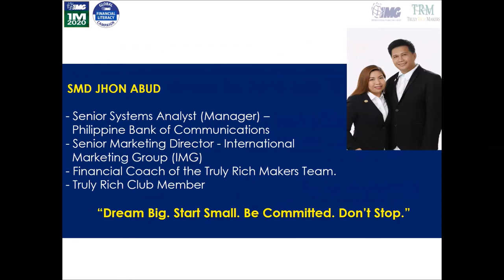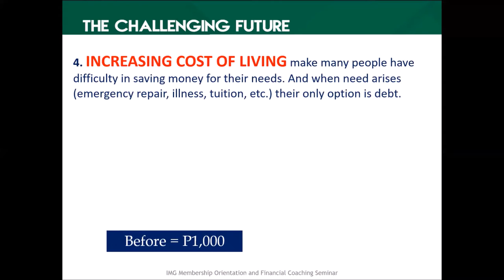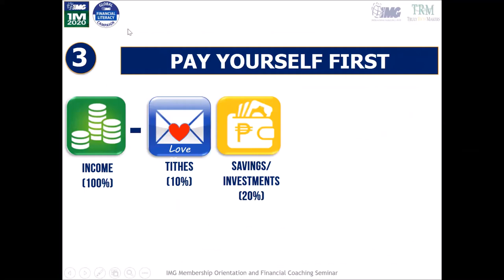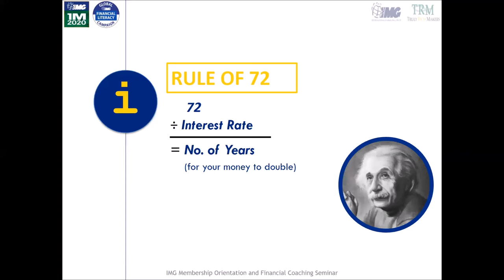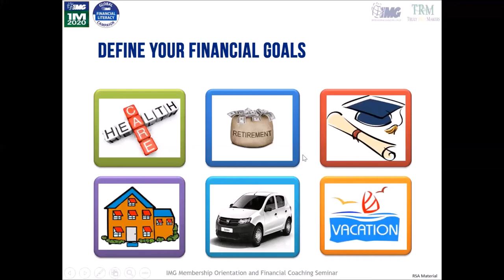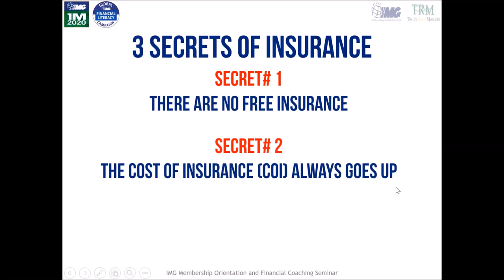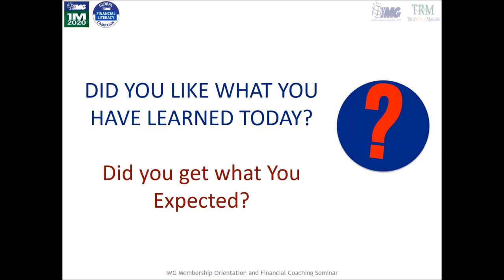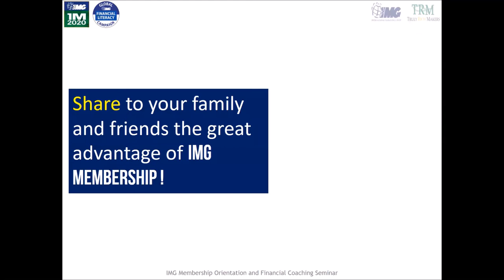FinancialCoachingWebinar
Our mission is to have as many families as we to be Financial Literate.

In this Financial Coaching Video, you will learn the concepts you can use as your guide in building your wealth.
This are simple and doable steps you can apply immediately.

Learn how money works and How money can work for you!